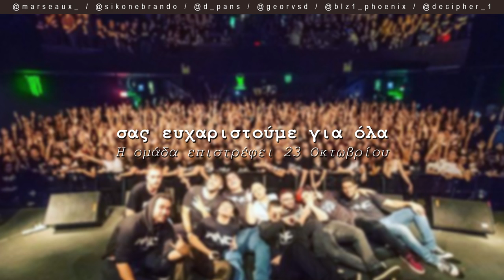HELL OF A YEAR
Θα τα πούμε στο σανίδι στο Gagarin στις 31 Αυγούστου!
Η ομάδα επιστρέφει στα ακουστικά σας 23 Οκτωβρίου.